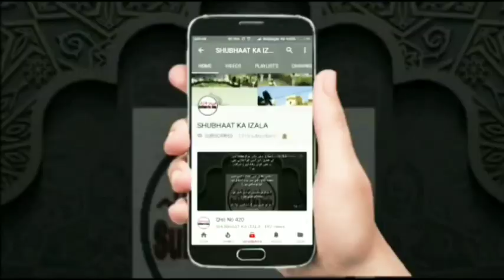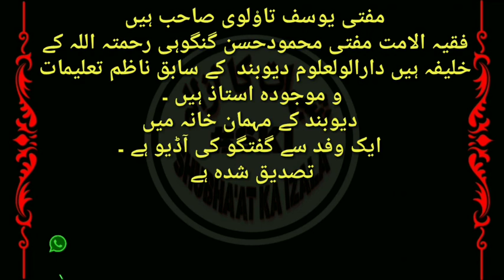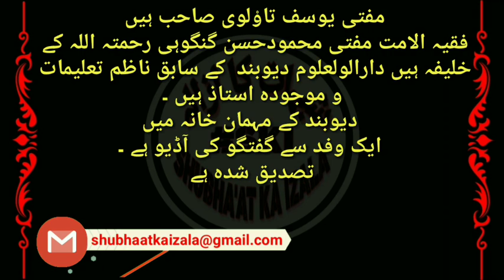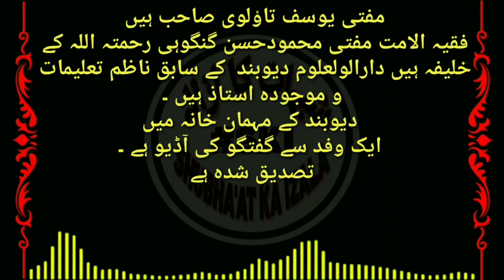Mufti Yusuf Tawali Sahab D.B Ki Aham Wazhaat | Markaz Nizamudin & Hazrat Ji Maulana Sa'ad Sahab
مفتی یوسف تاوْلوی صاحب ہیں ۔فقیہ الامت مفتی محمودحسن گنگوہی رحمتہ اللہ کے خلیفہ ہیں دارالولعلوم دیوبند  کے سابق ناظم تعلیمات و موجودہ استاذ ہیں ۔ دیوبند کے مہمان خانہ میں ایک وفد سے گفتگو کی آڈیو ہے ۔تصدیق شدہ ہے